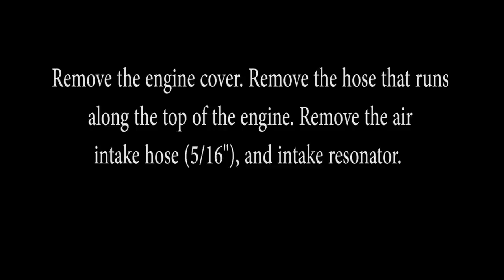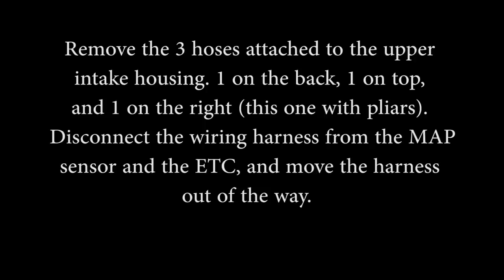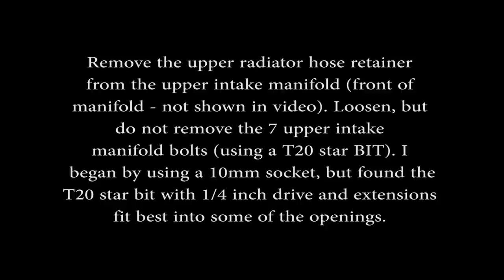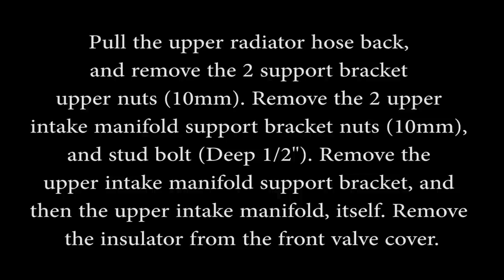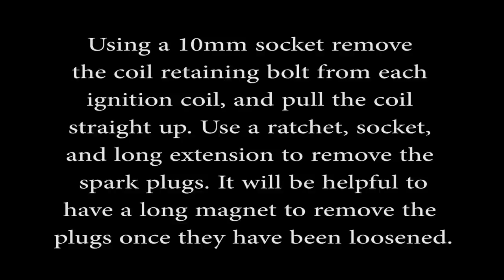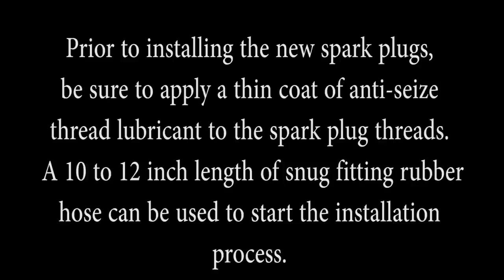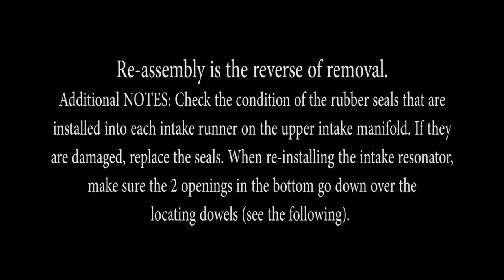Spark Plug Replacement: Ignition Coil: Caravan: Town & Country: Routan: 3.6 Pentastar 2011 12 13 14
Spark Plug Replacement: Dodge Caravan: Town & Country: VW Routan. 3.6 Liter Engine. A detailed video showing how to change spark plugs. Jeep, Challenger, Charger, Durango, Cherokee, Grand Cherokee, Chrysler 300, Sebring, Fiat Freemont, Lancia Voyager, Lancia Thema, Wrangler, Journey, 2011, 2012, 2013, 2014, 2015, 2016. Thanks!